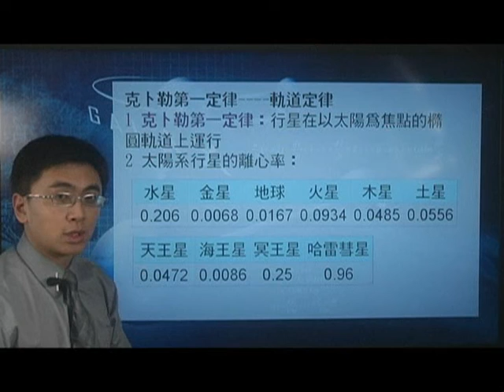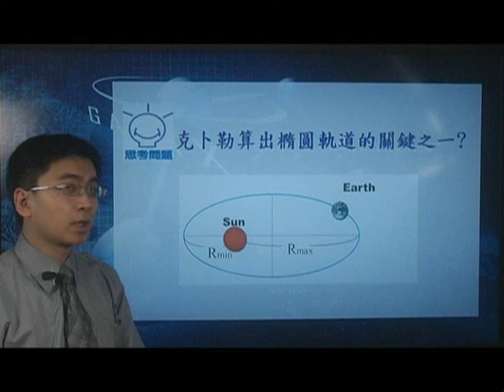[高二物理影片編號060105]6-1牛頓萬有引力定律之克卜勒的行星運動三定律